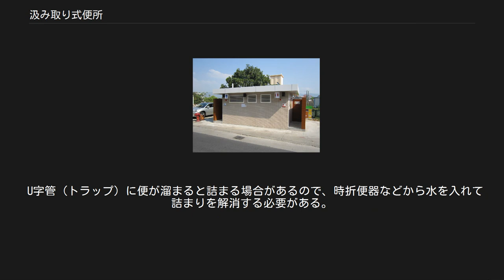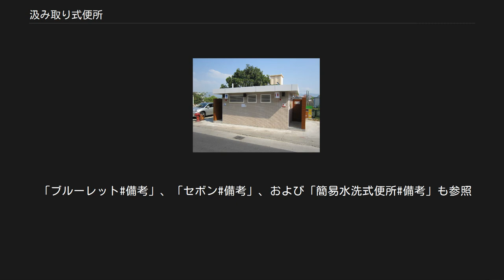汲み取り式便所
汲み取り式便所（くみとりしきべんじょ）は、日本で使われてきた落下式便所の一つ。
擬音語を使って、「ポットン便所」、「ボットン便所」、「ポットントイレ」、「ボットントイレ」、「ボッタン便所」、「スットン便所」、「ドッポン便所」、「ドボン便所」、「ポッチャン便所」とも呼ばれ、単に「ポットン」、「ボットン」、「ボッタン」、「ポッチャン」「ゴットン」、「ゲッダン」、「スットン」、「ドッポン」、「ドボン」｢ポッタン｣と呼ばれることもある。
 21世紀以降は、公共下水の整備や合併浄化槽の普及と共に水洗トイレに改修され、都市部や中規模以上の町では見かけることがなくなり、地方の農山村地域においても姿を消しつつ有る。
 なお落下式便所には汲み取り式の他に、垂れ流し式便所やトンネル式便所もあるが、それも汚物が落下するので広い意味ではボットン便所には含まれる。
汲み取り式便所の俗称はすべて落下音の擬音語を使っているため、落下式の便所すべてを含めることとなる。
ただしこの場合は汚物が直下に落ちるのは共通しているが、後から汲み取らないので、汲み取り式便所とは少し異なる（詳しくは落下式便所を参照）。
 名称からも分かるように、汲み取り式便所は後から貯留された汚物を汲み取る方式なので、広義には簡易水洗式便所も含まれる。
非水洗便所という言い方は、汲み取り式だけでなく、バイオトイレのことも示す。
 便器内の半分（半穴または丸穴）、若しくは全体に穴が開いてあり（全穴）、その穴を通って排泄物が便槽に貯留される仕組み。
汲み取り式に使われる便器は基本的に和式便器であるが、洋式便器も障害者対応便所や老人が同居している住宅など、一部に見られる。
また、和式便器に洋式便器を被せた「簡易洋式トイレ」というものもある。
 江戸時代ごろまでは、壁式や木製ストール式が存在していた。
現在は陶器製朝顔形が多いが、その他に陶器製またはプラスチック製のストール式小便器が存在し、一部の施設ではトラップの有無に関係なく水洗用のストール式小便器を汲み取り式に使用している例も見られる。
 大抵、外気に臭いを排出する煙突式の臭突（しゅうとつ）がある。
旧式の汲み取り式便所は水で洗浄しないことに衛生上に問題があったが、近年では簡易水洗式が増えたため、水洗便所と余り変わらない清潔さがある。
簡易式水洗には臭気を外に出す臭突を必要としない場合もある。
臭突にはかつて石綿管が使われていたが、後にほとんどが塩ビ管となっている。
 臭突の先端には雨水が便槽に入るのを防ぐための傘が付けられるが、風力式もしくは電動式のファンが多く付けられる。
後述の無臭トイレにはヒーター式の脱臭装置がついている場合もあるが、後に電動ファンに交換される場合が少なくない。
 便器と直下管を接続するための短い継ぎ手管。
穴を小さくするので、小児の転落防止に役立つ。
 いわゆるスットン管（ボットン管）のこと。
水洗便所の排水管よりも太い。
コンクリート、陶器など様々な材質の物があるが、近年は塩ビなどプラスチック製のものが多く採用されている。
U字型トラップを含む無臭トイレになくてはならない必須部材である。
または汲み取り式便所を2階以上の高さに設置する場合に、1階下に埋まっている便槽まで直下管をつなげる役割も果たす。
 汚物を貯留しておく槽で、し尿タンク、ババタンクとも呼ばれる。
材質はコンクリートや塩化ビニール、FRPが用いられるが、古くは木や陶器が用いられていた。
 便槽も構造によりいくつか種類が存在する。
 直下式[編集] 便器の真下に便槽を設ける構造で、簡易かつ古くから存在する構造である。
仮設便所もこの部類である。
深い物も浅い物もあり、浅い方は便器が地面よりも一段高く、地面と同じ平面に便槽があり、そのまま取り出して肥料にできた。
 しかしこの方式では、菌が残っている新しい糞尿までもが一緒に汲み取られて肥料として利用され感染症の原因となった。
 内務省式改良便所[編集] 1927年に内務省衛生局実験所から公表されたもの。
消化器系の伝染病や寄生虫病対策として研究され考案された。
 それによれば、構造は、コンクリートの密閉式の便槽、大便器、両者を連結する陶製円筒、小便器から成る。
便槽は中隔壁で5槽に分かれ、内面は防水モルタル塗り。
第1槽に投入された糞尿は嫌気性菌によって腐敗液化し、第2、第3、第4の便槽を経て第5槽に流入し、第5槽に溜まった最も腐熟の進んだものが汲み取られる。
糞尿は投入されてから汲み取られるまでに少なくとも1ヶ月間は便槽内...